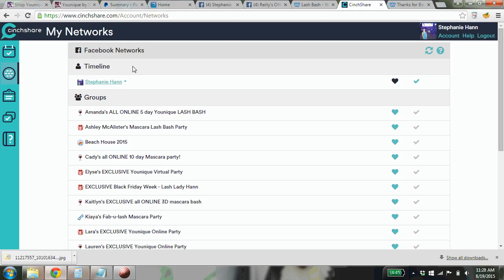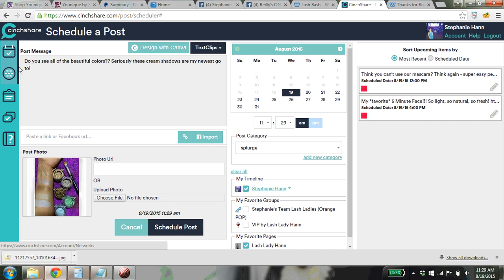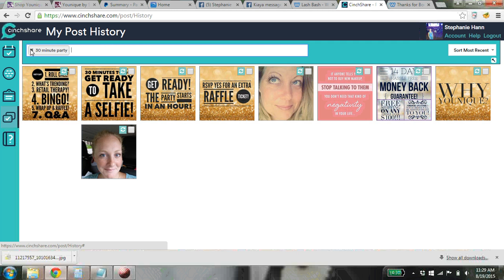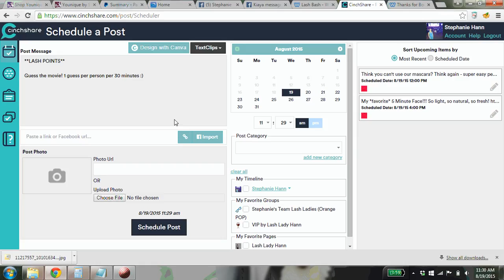How to use Cinch Share text clips and history for your business